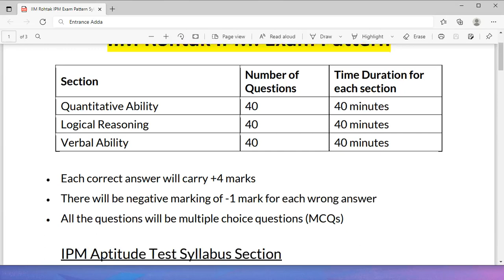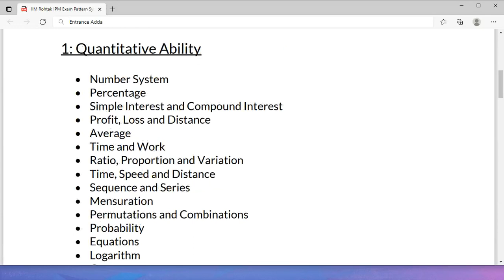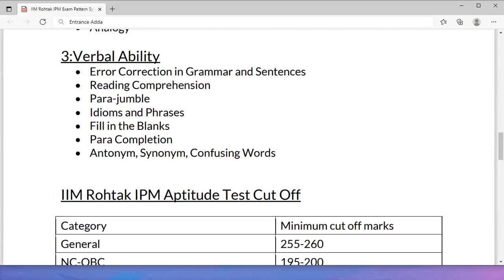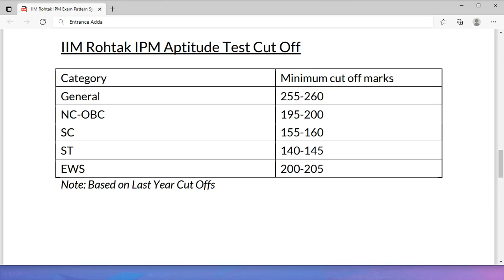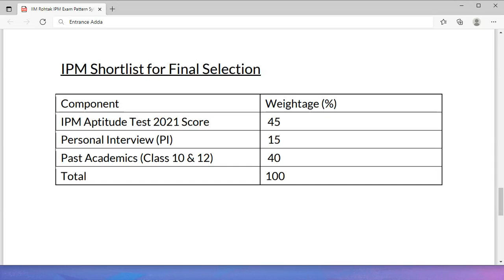IIM ROHTAK IPM 2021 Exam pattern | IIM Rohtak IPM Syllabus 2021 | MBA after 12th from IIM